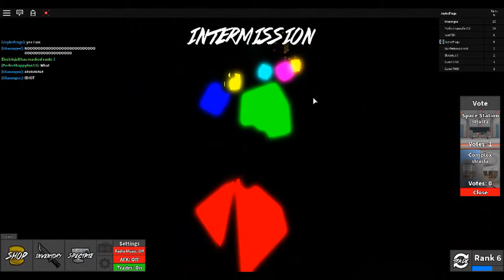First Actual Vid! Roblox Assasin!